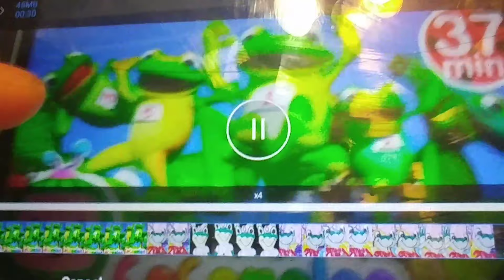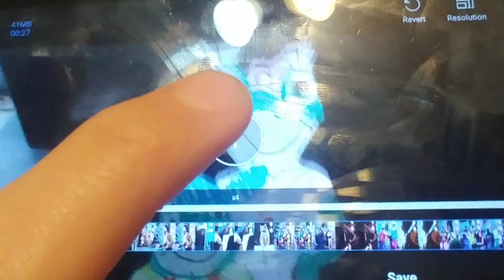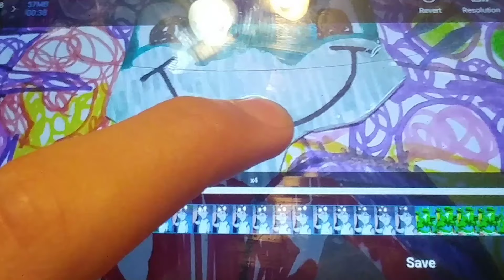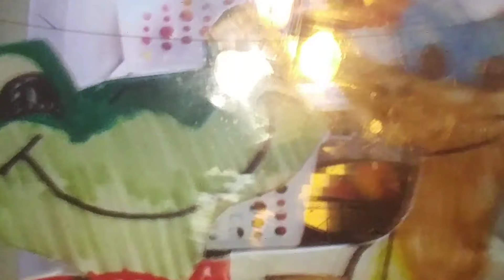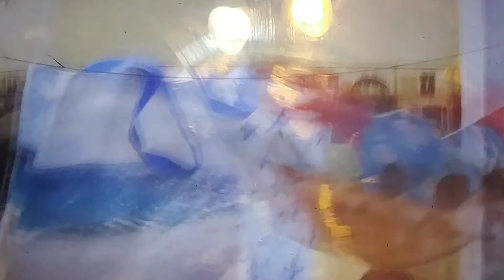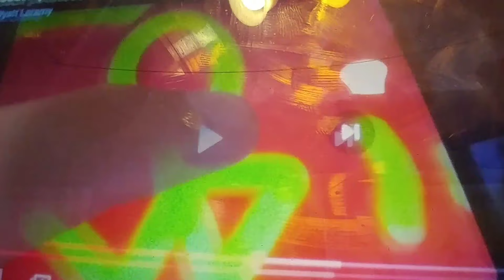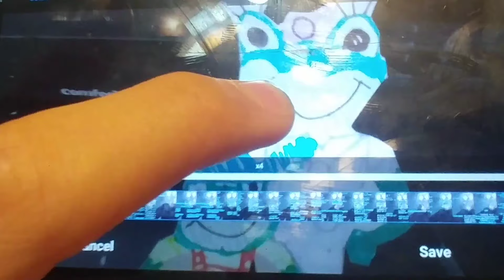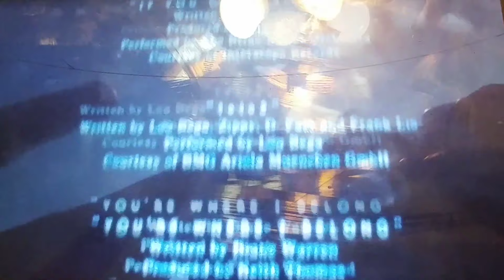Happy Healthy Frogs